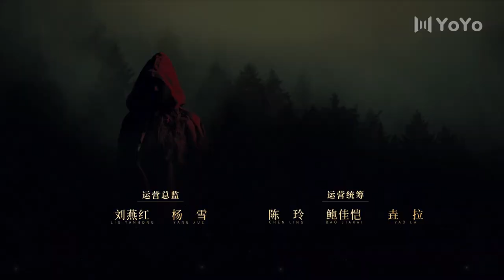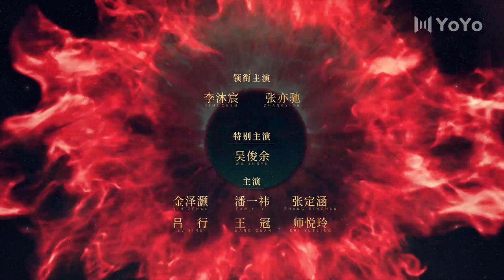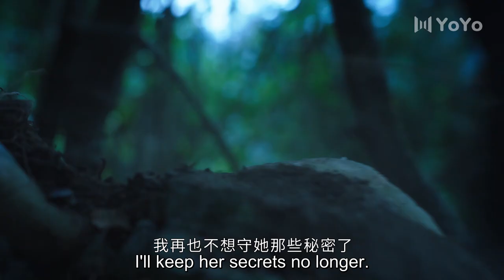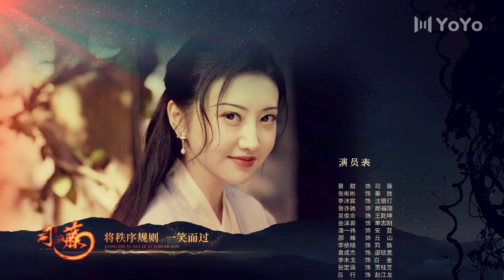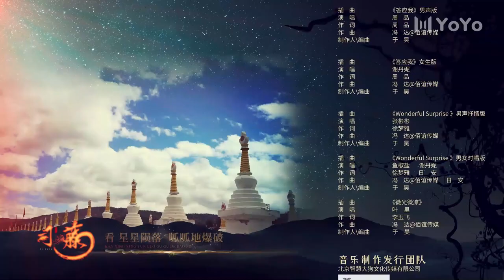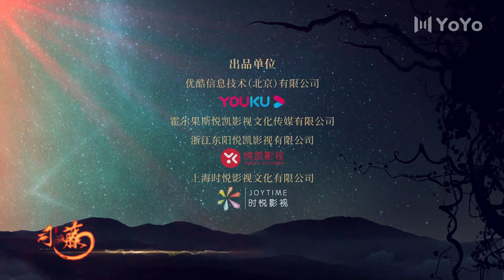【FULL】司藤 11 | RATTAN | 优优青春剧场YoYo Fun Station